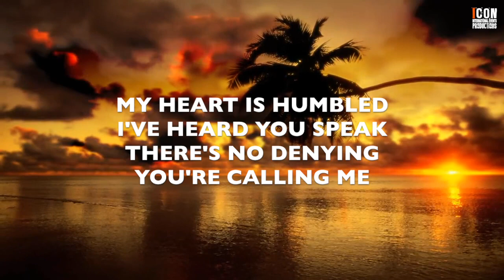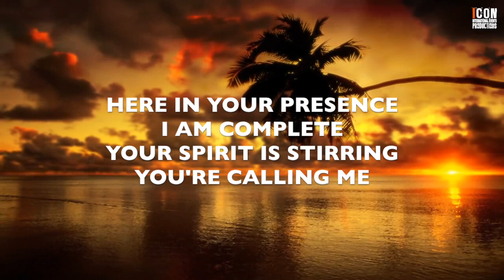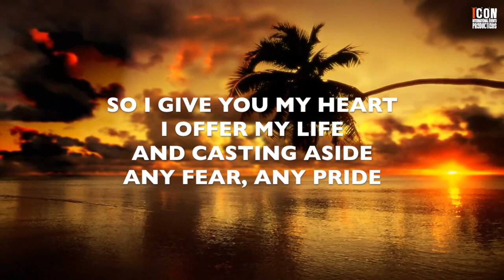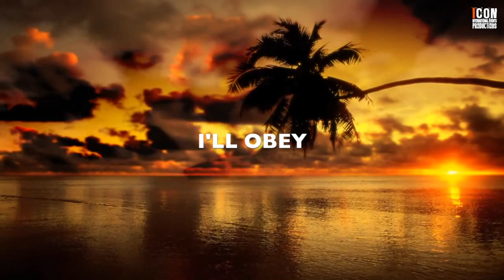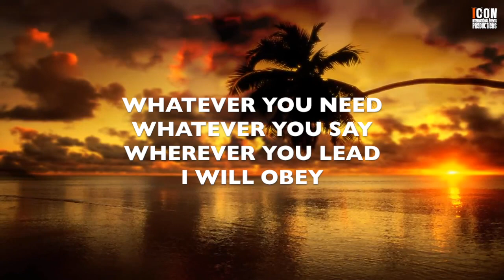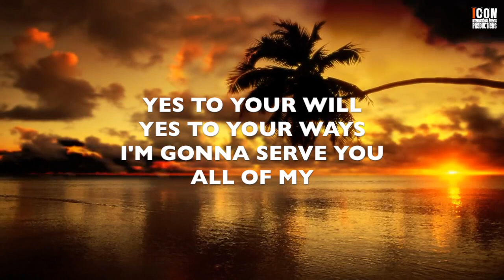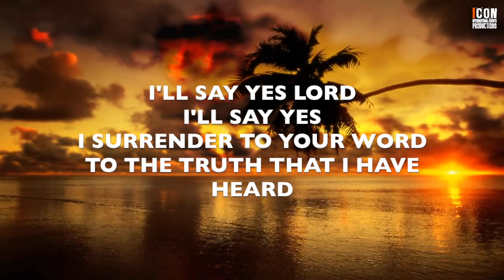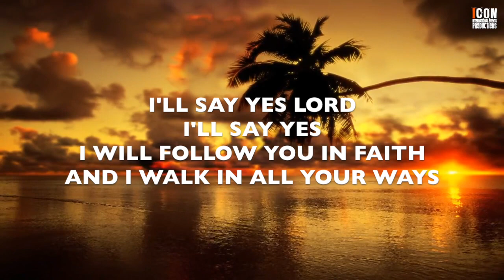I’LL SAY YES – DON MOEN HD - Lyrics - Worship & Praise Songs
➡️ I’LL SAY YES
DON MOEN | Composers: Don Moen Tony Wood
CCLI SONG NUMBER: 5265309
Copyrights: @2008 New Spring Row J, Seat 9 Songs Integrity's Hosanna! Music
Admin: Brentwood-Benson Music Publishing, Inc., Integrity Music

MY HEART IS HUMBLED
I'VE HEARD YOU SPEAK
THERE'S NO DENYING
YOU'RE CALLING ME
TO FOLLOW YOU, LORD
AS YOU LEAD ME TO LIFE
AND CASTING ASIDE ANY FEAR, ANY PRIDE

[CHORUS:]
I'LL SAY YES, LORD
I'LL SAY YES
I SURRENDER TO YOUR WORD
TO THE TRUTH THAT I HAVE HEARD
I'LL SAY YES
I WILL FOLLOW YOU IN FAITH
AND I WALK IN ALL YOUR WAYS
I'LL OBEY
I'LL SAY YES

HERE IN YOUR PRESENCE
I AM COMPLETE
YOUR SPIRIT IS STIRRING
YOU'RE CALLING ME
SO I GIVE YOU MY HEART
I OFFER MY LIFE

[CHORUS 2X]

I'LL SAY YES
I'LL SAY YES
I'LL SAY YES
I'LL SAY YES

[BACKGROUND:]
TO YOUR WILL
TO YOUR WAYS
TO YOUR PURPOSE, LORD
EVERYDAY OF MY LIFE
LORD, I'M LIVING FOR YOU

WHEREVER YOU LEAD
I WILL OBEY
YES TO YOUR WILL
YES TO YOUR WAYS
I'M GONNA SERVE YOU

[CHORUS 2X]